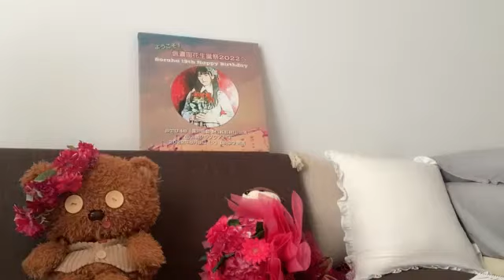信濃宙花(STU48ドラフト3期生)2022年8月13日SHOWROOM